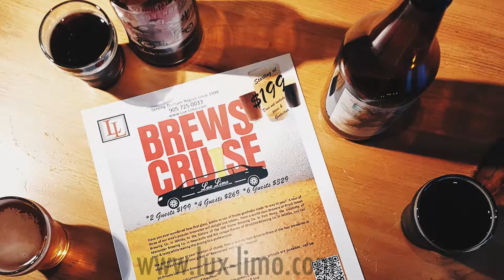Brews Cruise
Lux Limousine's Brewery Tours are a hit!

Be a part of the latest growing trend in the Durham region - Microbreweries! Lux Limo offers the first formalized Brewery Tour via Limousine in Durham Region .

A private stretch limousine will whisk you away on a fun, safe and care-free adventure. Each brewery will provide a unique experience... sampling some of the finest brews in the area.

Our Brewery Tours are customizable. Most tours are typically between 3 - 4 hours depending on sooo many “fun” factors. Guided tours are available at most breweries upon request or reservation.

The majority of the breweries are open between 11 am - 9 pm closing at 6 pm Sundays. Great for out of town guests, birthday parties, bachelor parties, bachelorette parties or a night out on the town.

LUX-LIMO
Address: 1648 Taunton Rd. Hampton, ON L0B 1J0